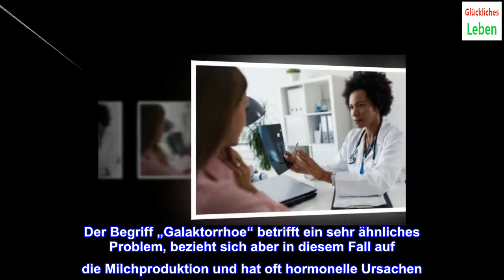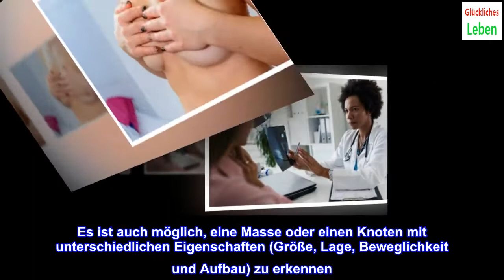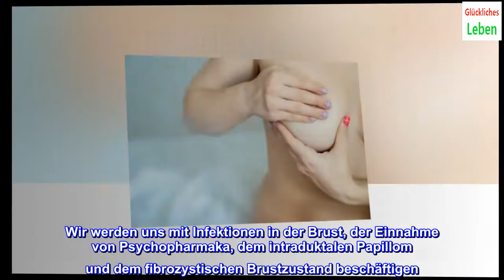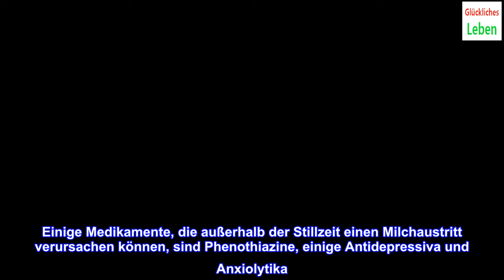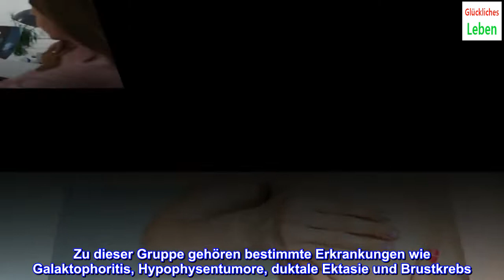Ausfluss aus den Brustwarzen: Ursachen und Empfehlungen